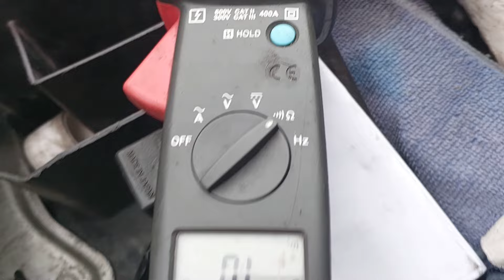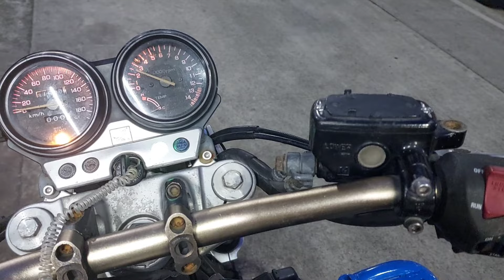KAWASAKI NINJA ZX6R CDI ISSUES, HONDA CB400 RECTIFIER REPLACEMENT